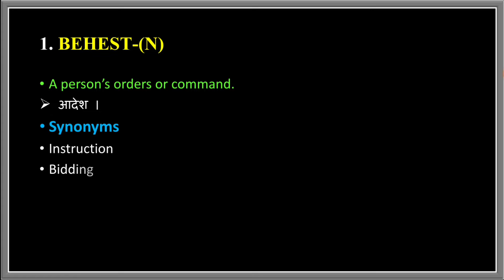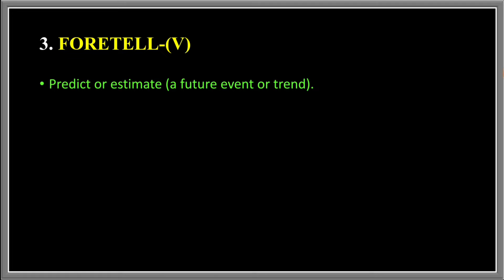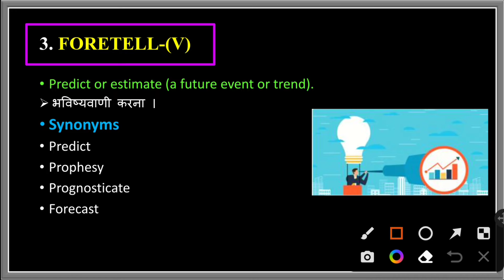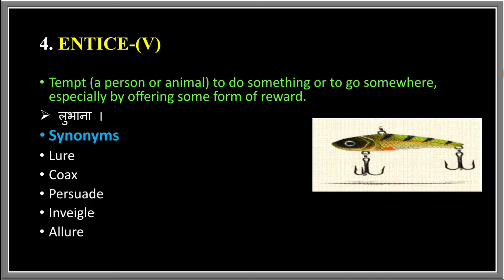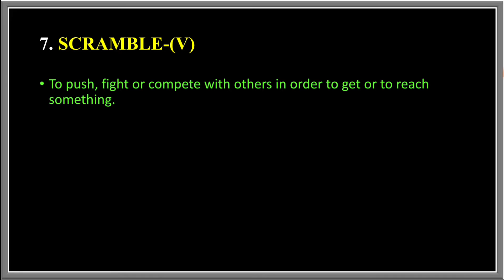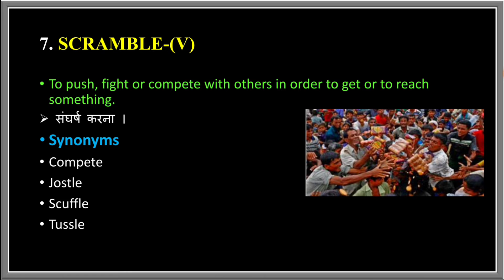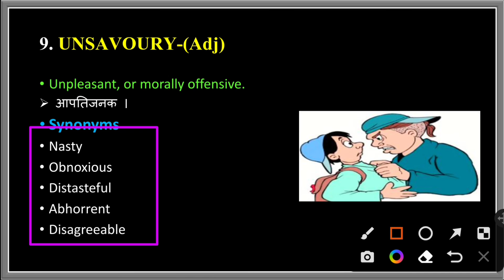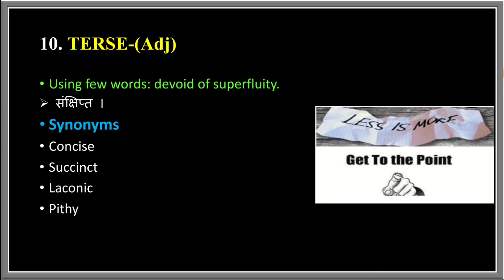18 July 2022 The Hindu Editorial Today || The Hindu Vocabulary Today || Learn Till Life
18 July 2022 The Hindu Editorial Today || The Hindu Vocabulary Today || Learn Till Life

18 July  2022 The Hindu Editorial Today

Vocabulary Practice
Vocabulary Show
Daily Vocabulary - Learn 10 Important English Words
Daily Vocab
10 Daily Use Smart English Words with Meaning | Improve Your English Vocabulary Words

editorial today

ibps

rrb clerk

sbi po

daily vocab

adda247 vocabulary

vocab adda247

Today editorial

vocabulary

Today editorial

adda247 vocabulary

cgl

chsl

daily vocab

editorial today

hindu editorial

hindu vocab

hindu vocabulary

lic

rbi

rrb clerk

sbi po

the hindu

vocab adda247

cds journey